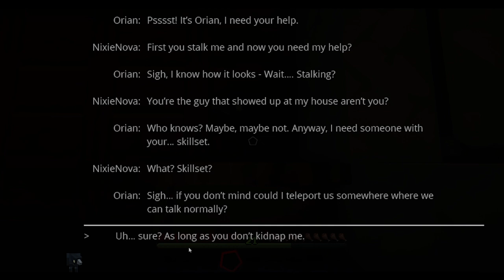Forgotten Family | Tales of Concordia: A Minecraft Roleplay [Episode 10]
When exploring an abandoned manor with Orian, the duo runs into something they weren't supposed to...

* Apologies for this being a day late! As I said in Thursday's video (or now if you didn't watch that one - which is fine) it's currently Spring Break which has made it more challenging to record with more people being home; then when I tried to finish recording footage for this episode yesterday mother nature decided that it was a good time to start pouring rain - which is why it's coming out today instead of later yesterday (which was the original plan, but that obviously changed.)